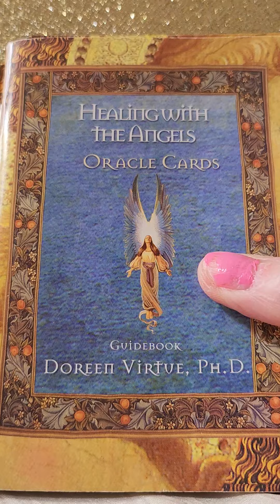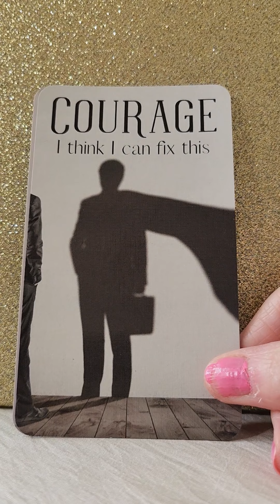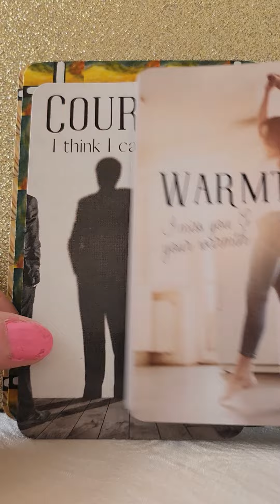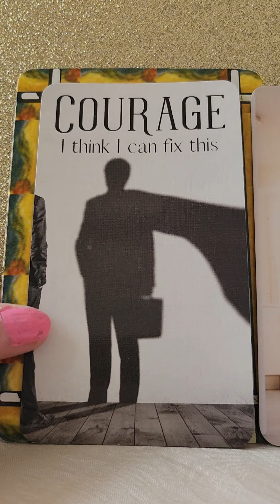Daily Angel Message - Saturday 2 September 2023 😇 Gaining The Courage To Fix It 💪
💛 Ocean Of Emotion by Bridget Rau Divine Essentials